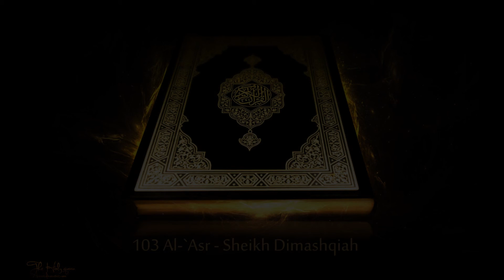103 Al `Asr Sheikh Dimashqiah الشيخ عبد الرحمن دمشقية